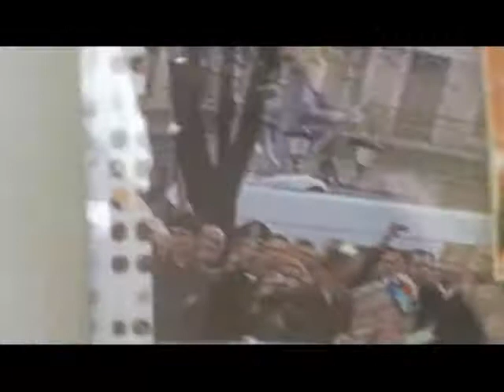Хутро, взуття, одяг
- фото видео объявления и публикации на карте.